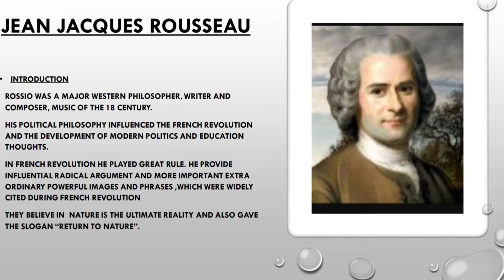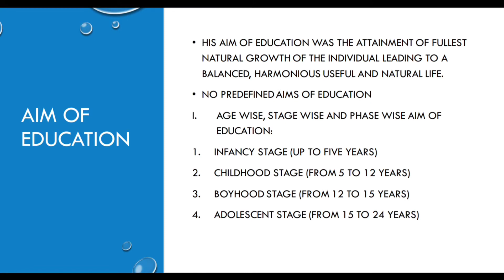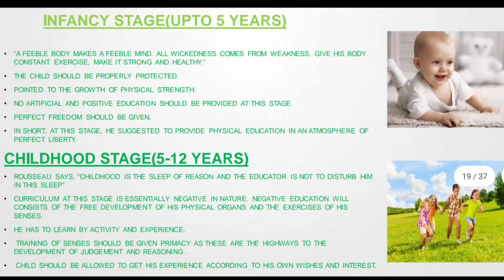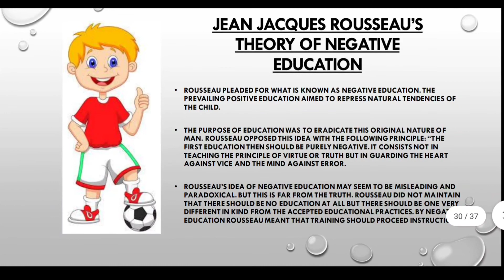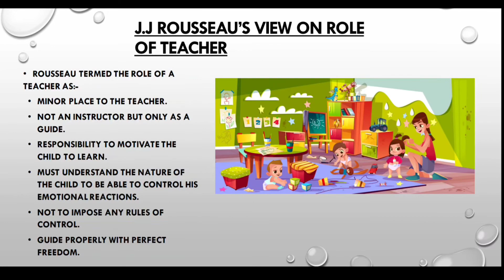Jean Jacques Rousseau Western Thinker II Philosopher II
Jean Jacques Rousseau Western Thinke

Welcome to my YOU TUBE channel TeachersWisdom
Hii I am Arvinder Kaur,
Assistant Professor,

TeachersWisdom

teacherswisdom

About Video
In this video giving you the quick and short notes for last moment exam preparation

Friends and students on this channel you will get video regarding subjects Guidance and counselling, Teaching of social science, Assessment of learning and Philosophy , Tips for examination, ideas and speech for cultural events